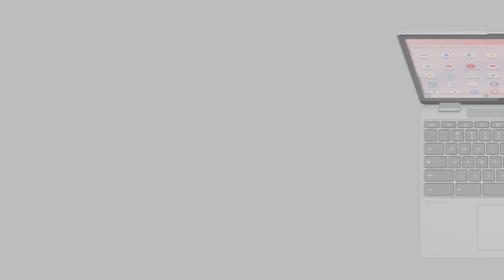Lenovo IdeaPad Flex 3i Chromebook (12”inch) 2023 | Price and Specifications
Toh Public, iss video mein hum baat karenge Lenovo IdeaPad Flex 3i Chromebook ke baare mein aur janenge iska Specification aur Price ke baare mein, agar video pasand ayi toh video ko Like, Share aur Comment jarur karna, aur Channel ko Subscribe karna mat bhulna.